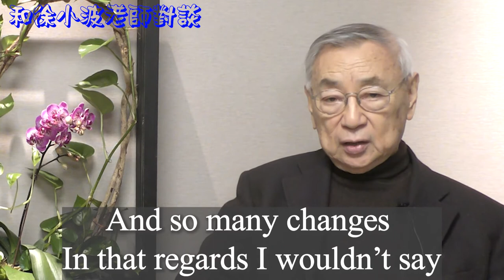Dialog with Mr. Paul Hsu and Dr. Jili Chung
Biography
Dr. Jili Chung (鍾基立) is an MIT Sloan Fellow and holds a J.D. from UCLA, a Ph.D. from Peking University, both an MBA and a BS from National Taiwan University, and an MS in Management of Technology from MIT, with qualifications of attorney-at-law in California and China, a patent agent in China, and certification of securities professional in China.

With 20 years of working experience in Greater China, he dedicates himself to IP-leveraged innovation and is enthusiastic about exploring values of ancient Chinese cultural heritage entangled in modern, technological innovation. Take iPhone for example; the simplicity in the design of this modern commodity is informed by Zen teachings.

Dr. Chung has worked in Washington D.C., Hong Kong, Beijing, Shanghai, and Taipei for global corporations, as an executive director at Goldman Sachs, a senior lawyer at Clifford Chance, and as the General Counsel for a leading company in Apple’s supply chain. He is an adjunct professor of the Xiamen University Institute of Intellectual Property Rights in China, and a research fellow at the Legal Research Center of Internet Finance at East China University of Political Science and Law.

He is the author of IP Financing for Creative and High-Tech Industries (2015 Peking University Press) and IP Monetization in China (2016 EHG Books Press).

Dr. Chung has founded SpringIP Group, dedicated to fostering innovation in small-to-medium enterprises in Greater China through AI and big data technologies.

鐘基立博士
MIT史隆學者 / 智匯權創辦人

鐘博士是美國MIT史隆學者，UCLA法律博士，北大法學博士，台大企管碩士、化學工程學士，以及麻省理工學院科技管理碩士。具有美國律師，中國律師，專利代理人以及證券營業人員資格。

他曾在華盛頓特區，香港，北京，上海，廈門及臺北工作，任高盛執行董事，英國律師事務所資深律師，及蘋果供應鏈領軍企業法務長。現任廈門大學兼職碩導、華東政法大學特聘研究員。

鐘博士曾主談百億美元中法核電站技術移轉、中俄首座輸油技術融資項目；負責蘋果手機、特斯拉汽車、微軟平板電腦等萬億美元的跨國技術合作開發。他是亞馬遜暢銷書排行榜前20名作者，首推“IP金融”，上百篇論述為各媒體與網站廣泛引用。他同時也是創新實踐家，個人申請超過十個多國專利，帶領團隊多次拿下“專利優秀獎”，排名進入中國企業專利500強。

鐘博士致力以技術創新與智慧財產權運營策略提升企業競爭力。他以獨創的M-I-T方法論，結合AI與大數據應用，已成功輔導全球上百家企業，以創新思維跨越經營挑戰。